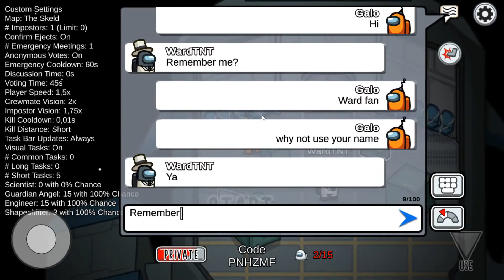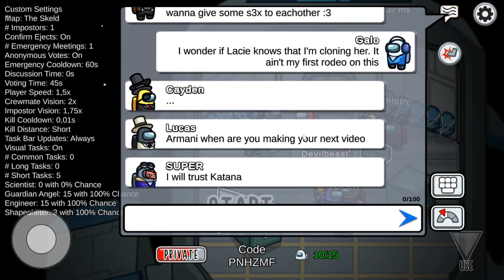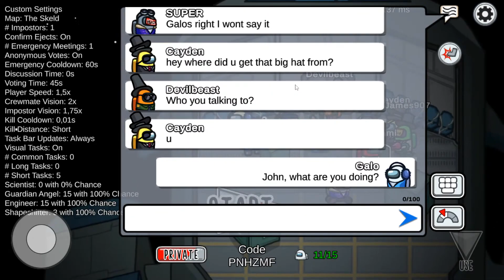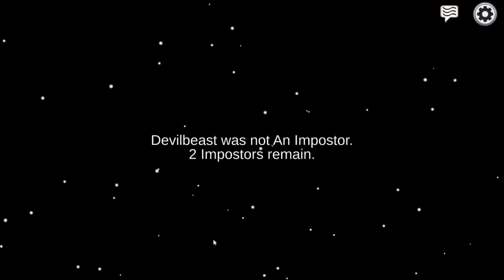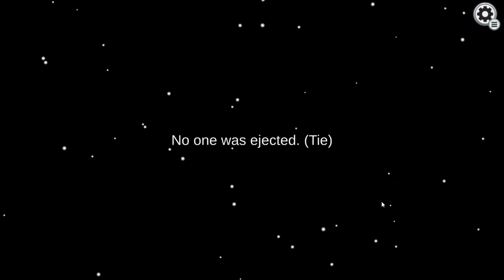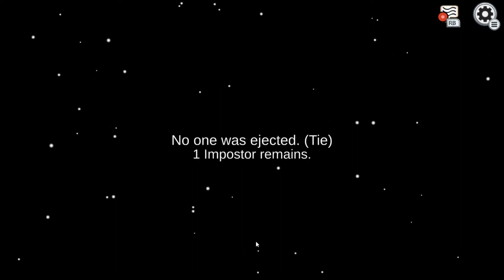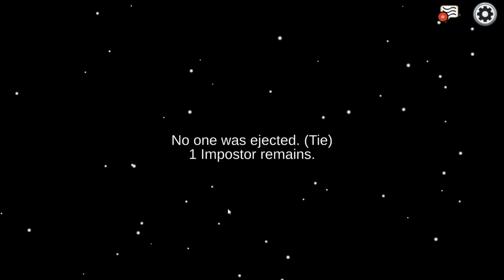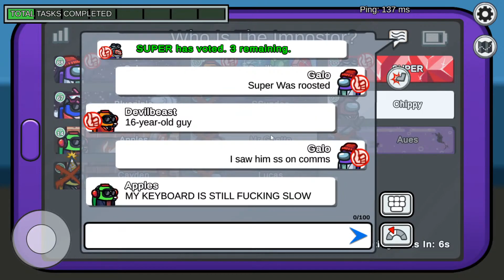Come play with Cayden and his friends today cODES ON yOUTUBE cHAT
THIS IS A REPLAY.

Among Us.

We're playing a game 0 Cooldown

ඞඞ  How to play ඞඞ

We play basically as Normal game:
Do tasks;
Impostor kills;
We report bodies, call an emergency and vote impostor out.

ඞඞ  Rules ඞඞ
Impostor cannot kill at start or meetings (spawn time) at all, for obvious reasons.
Be educated with people. Don't use bad words. Otherwise, we're done. BAN. No questions asked.

ඞඞ  Pro tips ඞඞ
This is a win-win for PRO players.
So don't complain and be smart and fast on this.

ඞඞ  Where do I play? ඞඞ

Windows 10 latest release 21H2
Monitor: AOC G2260VWQ6
Motherboard: Asus B350M-A Prime
CPU: AMD Ryzen 5 2600 2nd Generation
Memory Modules: 32GB Ballistix (16 GB Dual Channel) @2400MHz DDR4
Storage: Netac 1TB M.2 nVMe
Video: nVidia GTX 1050TI
Power Supply: Corsair VS400
Among Us PC game.

ඞඞ Evaluate this ඞඞ

Guys, it's awesome that you read this far.
Lemme know that you are having fun with this:
Hit like
Bell on to get notifications;
Bell series to get a reminder;
comment something;
come meet players.

NEWS: I'm on Tiktok: @Galo.Galoso

ඞඞ Playlists ඞඞ

I was in Kwai social media, but I'd advise you to leave this